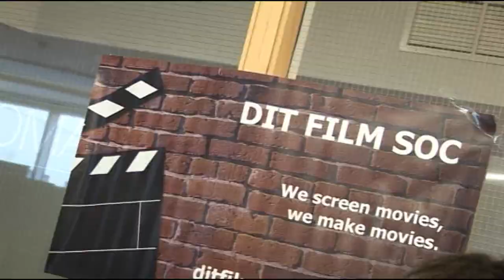DIT clubs and socs festival 2012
The Annual DIT Clubs and Societies sign up festival takes place from 24th September to 28th Students will get the opportunity to meet committee members from various clubs and societies and find out what members get up to.

Membership costs between €2 and €5 euro. Monies charged go straight back into the Club/Society you have joined. There will be various on-site events throughout the week on all sites, from jugglers to breakdancers, and lots more

The timetable for the week is as follows:

24th September -- DIT Kevin Street (Gleeson Hall)

25th September -- DIT Aungier Street (Courtyard)

26th September -- DIT Mount Joy Square (SU area)/Cathal Brugha Street (Church across the road from main entrance)/Portland Row

MAD Societies show case - Juggling soc, Dance Soc, Samba DJ Soc and so much more
Venue: Meeting House Square

DIT Clubs and Societies are hosting an
Silent Outdoor movie - showing Anchorman

There will be a Silent disco after the Movie
Along with lots of free stuff!

Pick up your tickets during Clubs and Socs week, Next week 24th - 26th September.
Charity donations for the tickets, all donations will go to Wells 4 Zoe
You can get tickets during Clubs and Societies Festival week. There will be a Societies stall where you can get them.

27th September -- DIT Bolton Street (Atrium)

All Clubs and Societies are run by the students of DIT for the students of DIT. They are supported by the staff of the DIT Societies Office, the DIT Sports Office and the Students' Union through advice, administration and finance. The ever-expanding number of Clubs & Societies available in DIT (almost 120) caters for practically every interest around. But the beauty of clubs and societies in college is that even if your interest is not catered for you can always set up your own (provided you can find at least 15 like minded souls).

For further information on joining, running or setting up a society